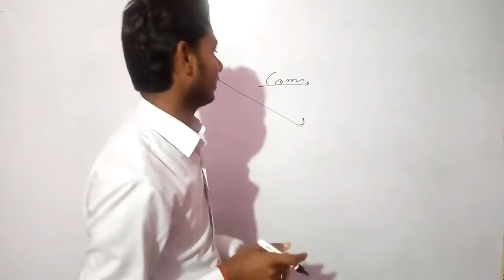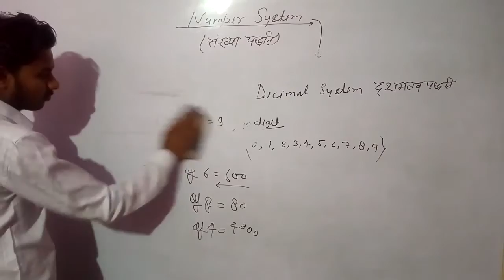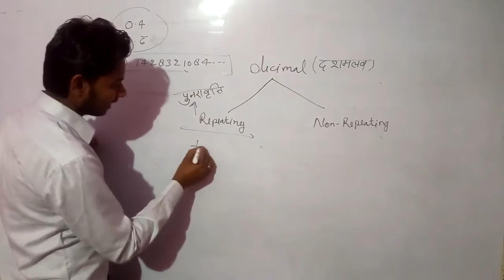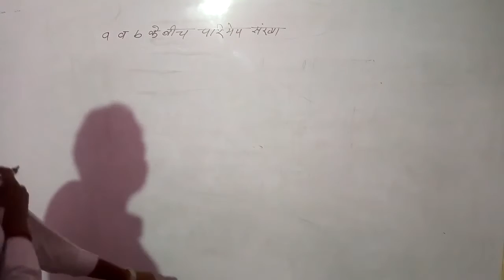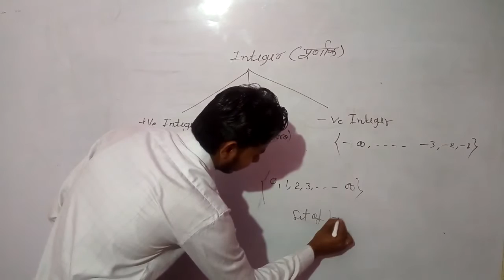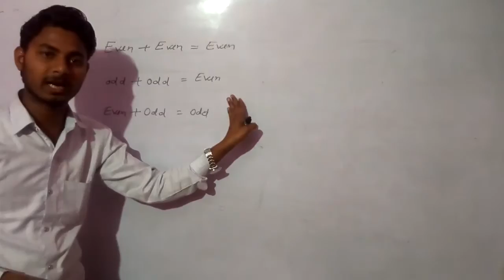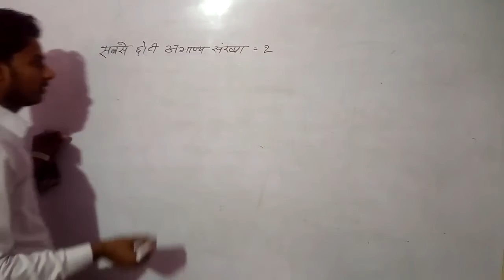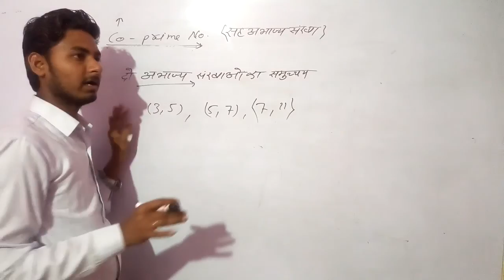Number System part-1👍most advanced Classification Of Number👍Dinesh Sir(Bundelkhand Wifi Study)